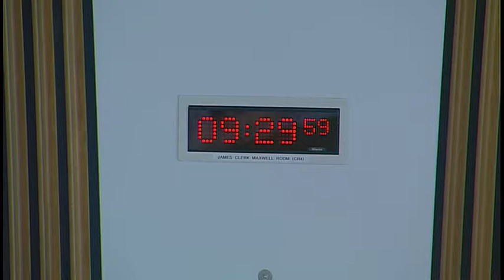Standards, Procedures and Public Appointments Committee (Part 1) - 21 June 2018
1. Decision on taking business in private: The Committee will decide whether its consideration of its work programme should be taken in private at a future meeting.

2. Cross-Party Group: The Committee will consider an application for recognition from the proposed Cross-Party Group on Social Enterprise, and take evidence from—
Ben Macpherson, Convener of the proposed CPG on Social Enterprise.

3. Cross-Party Group - approval: The Committee will decide whether to accord recognition to the proposed Cross-Party Group on Social Enterprise.

4. Complaint (in private): The Committee will continue its consideration of a report from the Commissioner for Ethical Standards in Public Life in Scotland.

5. Complaint: The Committee will announce its decision at Stage 3 on a report from the Commissioner for Ethical Standards in Public Life in Scotland.

6. Complaint (in private): The Committee will consider its draft report.